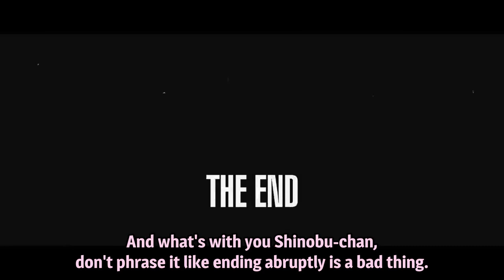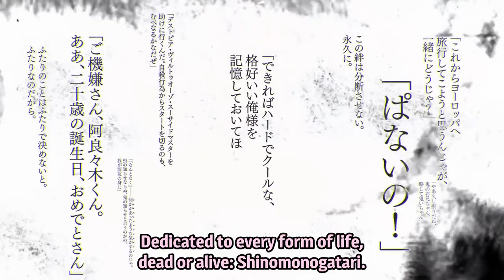[Light Spoilers] Translated Promo Video for Shinomonogatari by Sway Translations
This was a promotional video for the release of the Shinomonogatari novels. Big thanks to Sway Translations for translating this one.

Reloaded to fix a timing issue at the end.